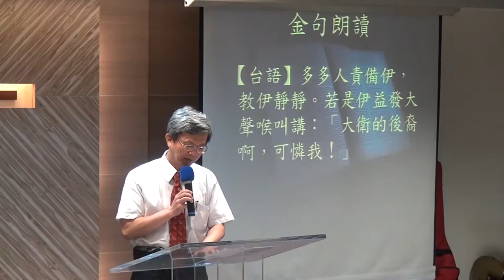20170730華語禮拜104206朗讀